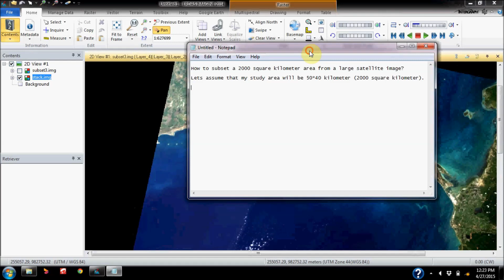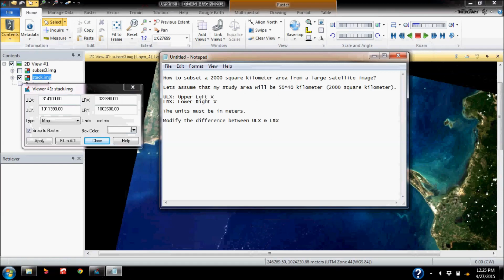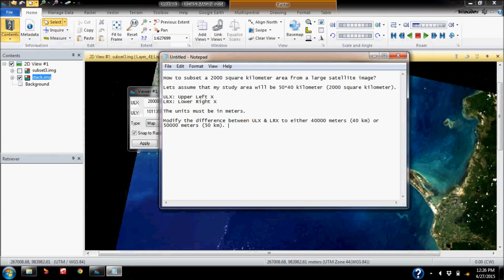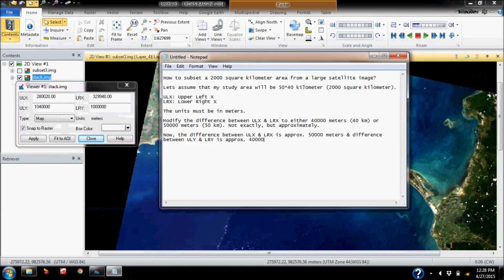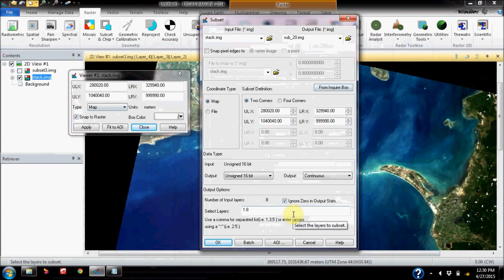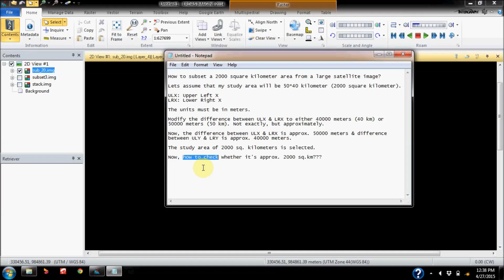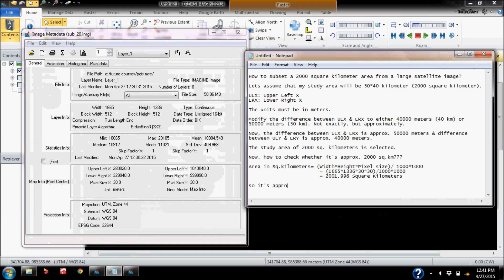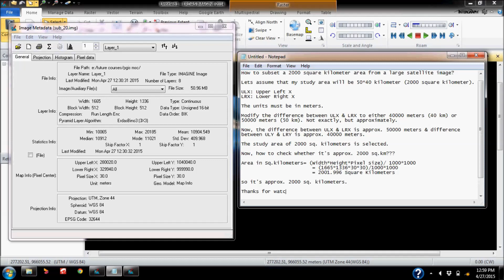How to Subset a Particular Area in ERDAS Imagine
This tutorial shows how to subset a 2000 square km area from a satellite image.